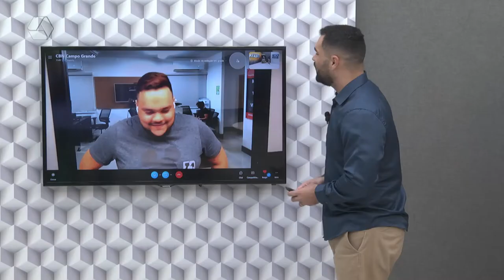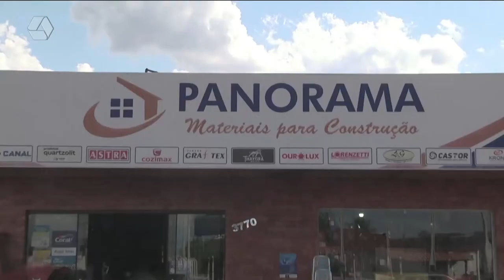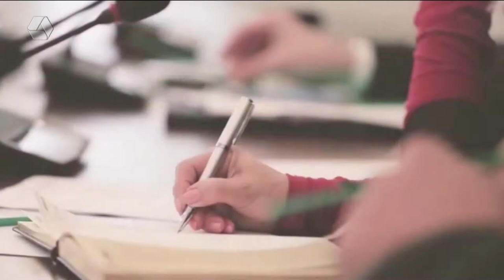Pulseira de Prata 02/03/2022